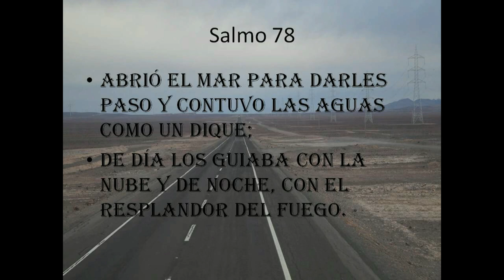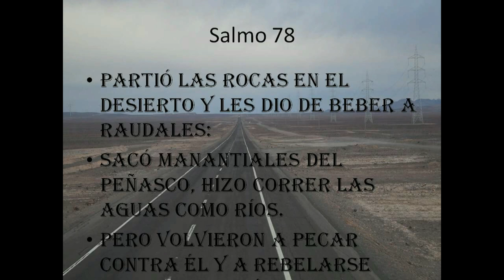GOTITAS DEL ESPÍRITU SANTO 18 de noviembreC